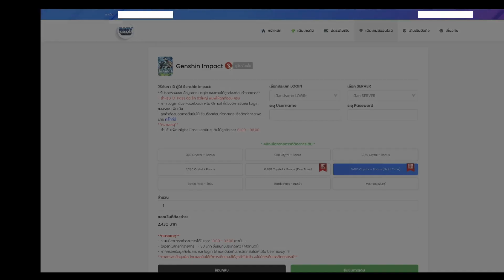Genshin Impact ✦ 5+3 วิธีเพิ่มดาเมจสายกาย 3000 เป็น 15000! ง่ายๆด้วยการจัดทีม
✦ Genshin Impact ✦ 5+3 วิธีเพิ่มดาเมจสายกาย
✦ เติมเงินเกมส์ ถูกที่สุด! กับร้าน Easycard แพ็คใหญ่ 2,400 บาท เท่านั้น ✦

Intro: (0:00)
ต้านทานกายภาพ: (1:35)
5 วิธี เพิ่มดาเมจสายกายภาพ: (3:00)
3 วิธี ลดพลังป้องกัน: (2:43)
จัดทีมและทดสอบดาเมจ: (11:08)
อาหารกายภาพ: (12:23)
ทิ้งท้าย: (13:18)
Razor Showcase: (14:19)